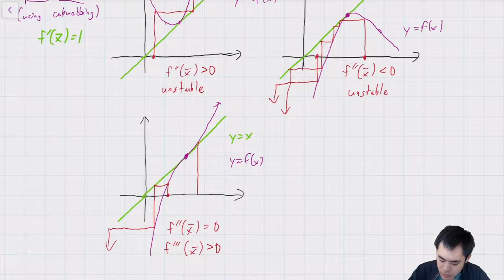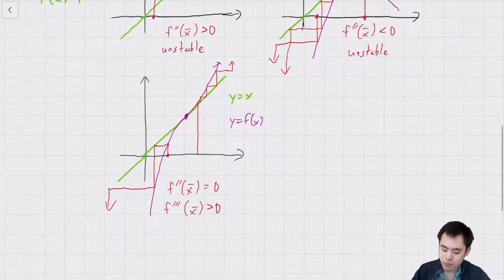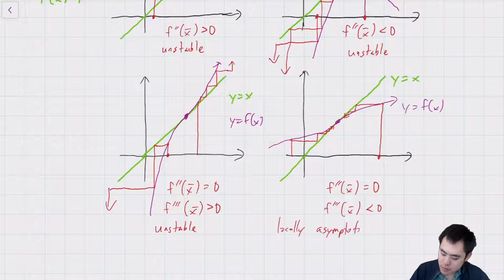MATC58 Lec 2.4a: nonhyperbolic equilibria and cobwebbing